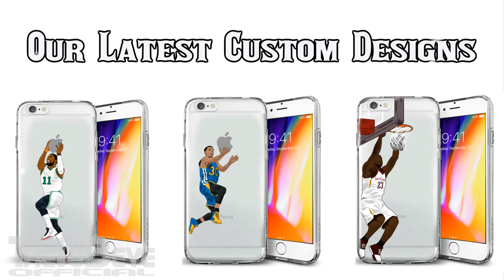TROJKAAA!! American Commentators Speaking SERBIAN after Jokic Threes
Nikola Jokic FASTEST TRIPLE-DOUBLE (14MINs) vs Bucks Full Highlights February 15, 2018

Nikola Jokic vs Bucks Full Highlights (30PTS 15REB 17AST 1STL 2BLK 33MIN) February 15, 2018

Nikola Jokic 17 ARE YOU KIDDING ME ASSISTS vs Bucks | SICK!

Denver Nuggets 134:123 Milwaukee Bucks 2017/18 NBA Season